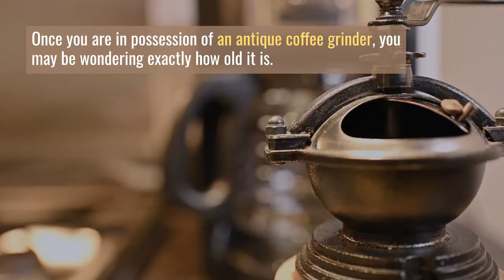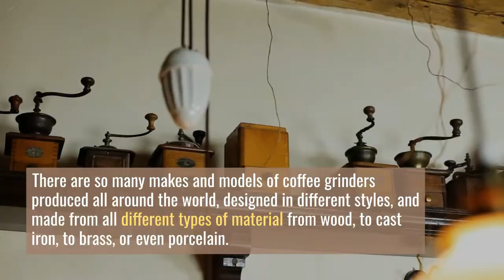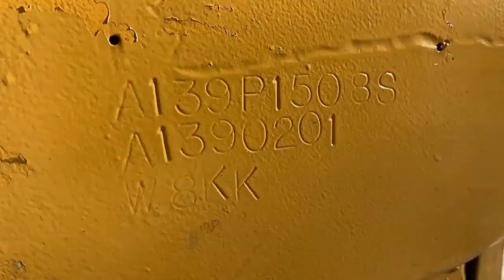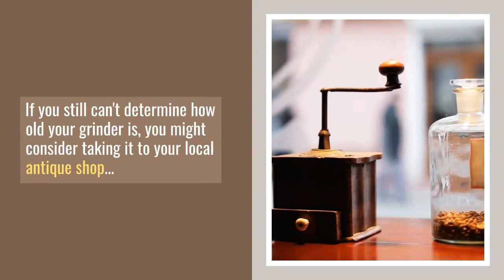How To Date Your Antique Coffee Grinder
There’s something magical about an antique coffee grinder at a garage sale or thrift store...

As soon as you see it, you can smell the beans that have been put through it and you instantly feel drawn to it - a truly historical piece of coffee gear.

Once you are in possession of an antique coffee grinder, you may be wondering exactly how old it is.

Maybe it’s out of sheer curiosity, or maybe you wish to assess its value, as some old coffee grinders can fetch a tidy sum of $100 or higher.

So how do you assess a coffee grinders’ date?

Assessing a coffee grinders’ age to an exact year may not be an easy task for a number of reasons...

There are so many makes and models of coffee grinders produced all around the world, designed in different styles, and made from all different types of material from wood, to cast iron, to brass, or even porcelain.

The first sign of an antique coffee grinder is the handle...

The first electric coffee grinder was created in 1938 but didn't become popular until the 1950's Antique coffee grinders are always hand powered.

The materials used for making a coffee grinder can also give you some idea of when and where the coffee grinder may have come from...

Antique grinders are only made from glass, cast iron or wood. If you find a coffee grinder made from plastic, that is a sure sign its post 1950 and it's a replica.

Another thing that can help you determine the age of the coffee grinder is the brand.

Most coffee grinder manufacturers print their names right on the front of the coffee grinder.

If it's not on the front, then the brand should be stamped on the back.

The brand can tell you what country it was from and give you an idea of what decade it was made.

The most popular US brands you are most likely to come across are Charles Parker Co., Fray & Clark and Arcade King.

Some of the most popular European brands are Kenrick from England, Spong from England, PeDe from Germany, Armin Trosser from Germany, DeVe from Holland, M-S-F from Spain and Elma from Spain.

Certain styles of coffee grinders can suggest certain geographical points of origin, and certain dates.

Another important detail to look at is the serial number... The serial number is usually located with the brand stamp.

Many coffee grinders made in the last 200 years have some sort of make or model number on them, to give you a clue as to their origins.

Without looking up the serial number, telling the exact year of a antique coffee grinder can be difficult.

The MacMillan Index of Antique Coffee Mills is book that most grinder collectors keep to reference serial numbers.

Those were our tips to help you determine the age of your antique coffee grinder.

If you still can't determine how old your grinder is, you might consider taking it to your local antique shop...

An expert on antique coffee grinders can tell you all the details about your piece of coffee history.